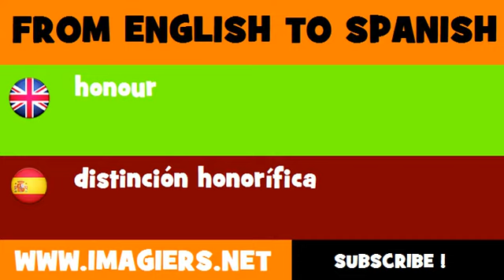ESPAÑOL = INGLÉS = distinción honorífica